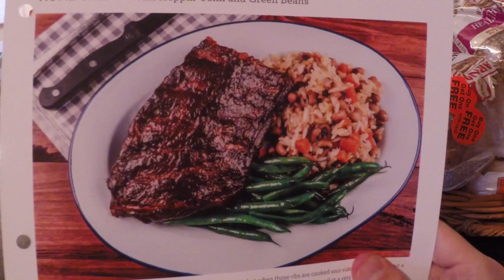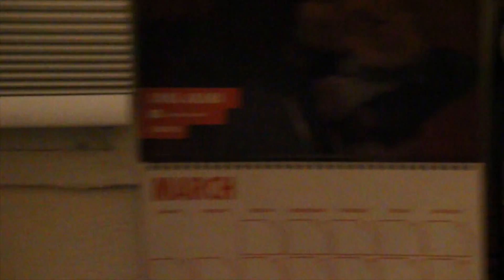Panini, Ribs, and The Importance of Soft Skills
Day 64